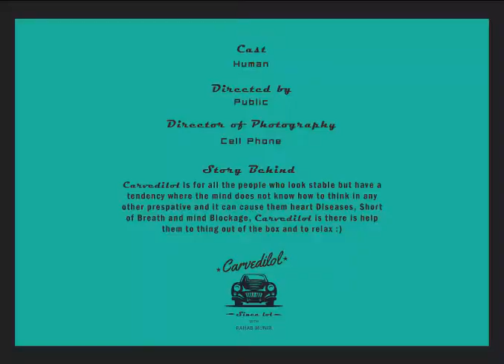Manual workers or Working class